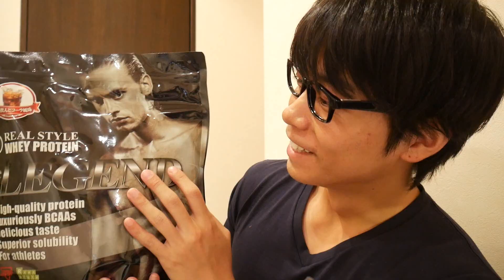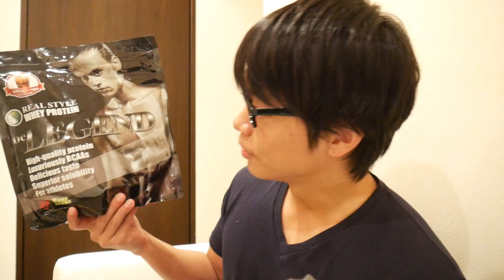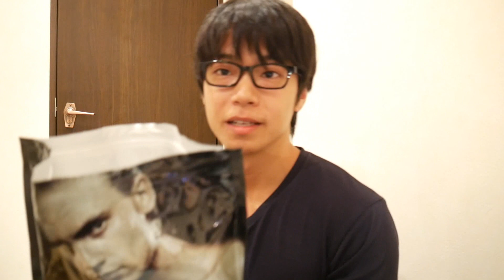【プロテインレビュー】コーラ味？ビ―レジェンドプロテイン一杯飲んどコーラ味がキター！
【自己紹介】
フィットネス・ダンス・美容・DIY・アウトドアや商品レビュー検証動画、

撮影機材・編集ソフトなどはコチラを使用しています。
[カメラ]
[レンズ]
[三脚]
[ミニ三脚]
[動画編集ソフト]